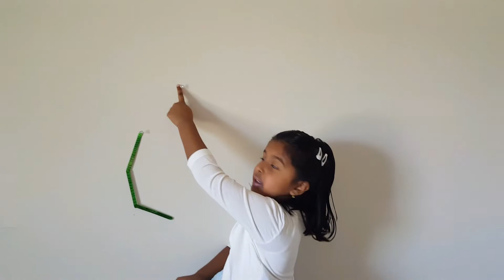Decorate wall with Harshi's cool craft work